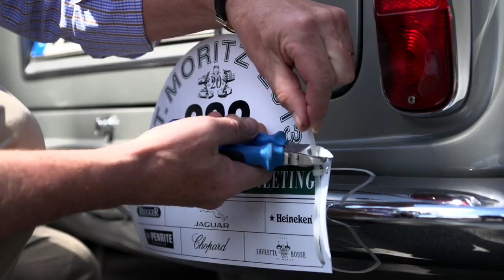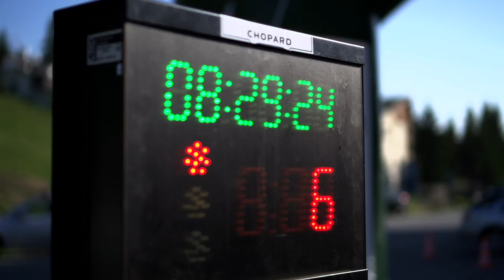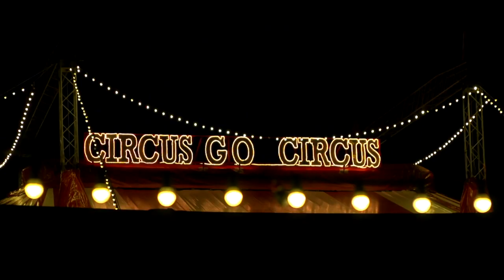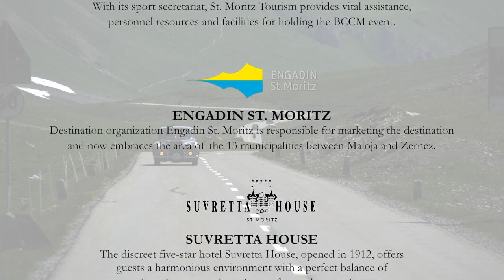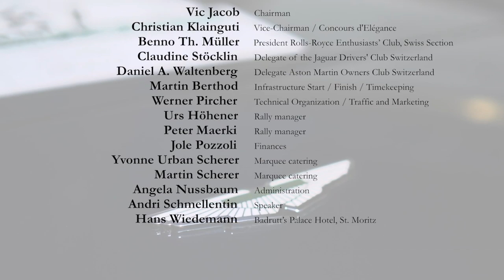20th British Classic Car Meeting St. Moritz 2013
The British Classic Car Meeting St. Moritz - BCCM s the elegant highlight for friends of classic British cars. It combines elegance and class in the breathtaking Engadin Alpine world.Around 150 British old-timers and classic cars from the makes listed below have met in St. Moritz every July since 1994 to take part in outings, reliability tests (rally) and the Concours d'Elégance.

Das British Classic Car Meeting St. Moritz - BCCM ist das elegante Highlight für Freunde klassischer Automobile aus Grossbritannien. Es vereint Eleganz und Klasse in der atemberaubenden Engadiner Alpenwelt.Seit 1994 treffen sich jedes Jahr im Juli in St.Moritz um die 150 Oldtimer und Classic Cars